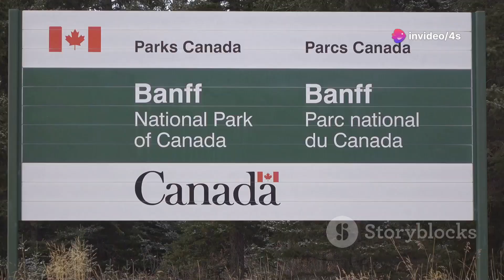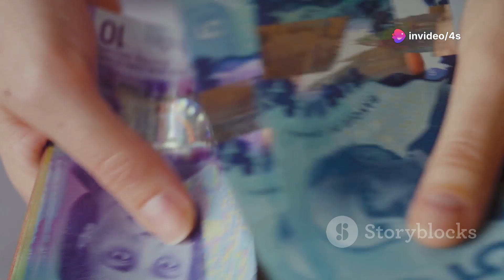Best Ultimate Guide to Canada Facts Figures, Culture, Tours, Travels Canadian Foods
Welcome to Sowmya Channel

WayAway is an innovative flight aggregator that features
the WayAway Plus membership plan for cashback on travel deals
WayAway is a flight aggregator that provides travelers with the best rates on airline tickets. Users can also purchase the WayAway Plus membership plan, which gives cashback on flights, accommodation, car rentals, tours, and more.
As a partner, you will receive rewards for sales of flight tickets through the WayAway metasearch and sales of the WayAway Plus membership plan, which is also available for users at the WayAway's app and website.